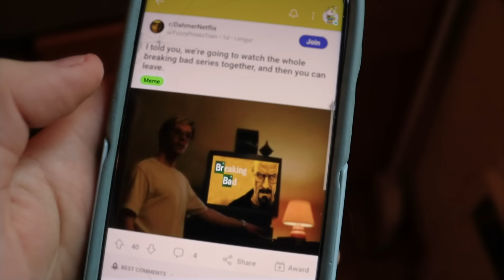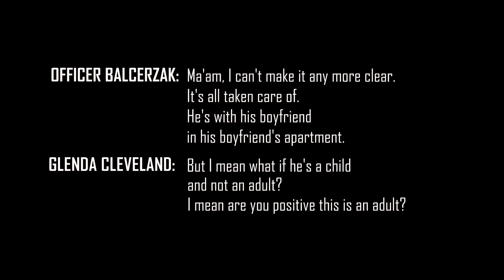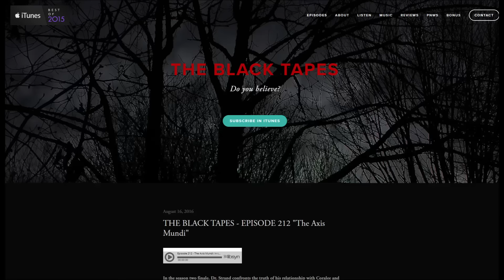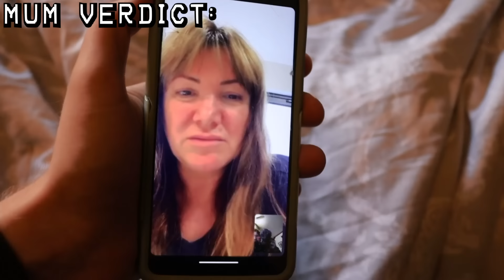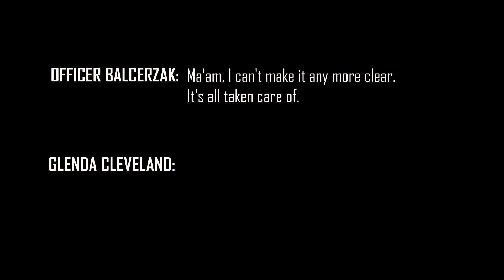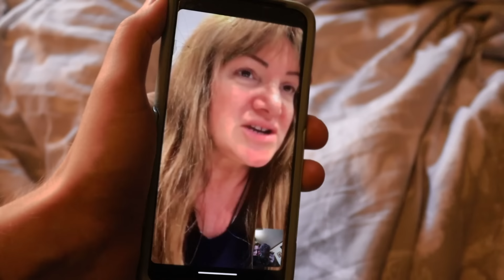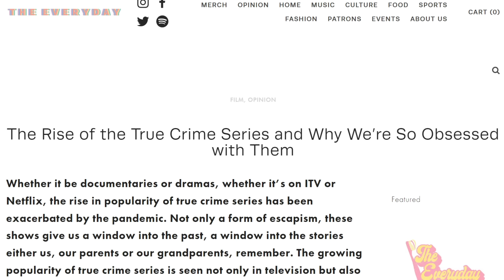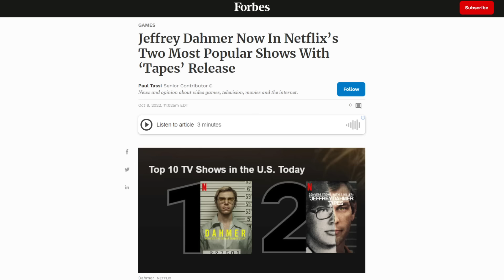DAHMER (2022) Should Not Exist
⭐10% OFF ANNUAL MEMBERSHIPS!⭐ If you like the video and want to support the channel, follow these links to become a Patron/YouTube Member (with benefits inc. early access content, exclusive videos, updates, q&as, private community discord):

Yes I'm doing a video essay again, No it wasn't on purpose, Yes I asked my mum to help, Yes she completely upstaged me

Tracks Featured (listed as they appear):
Mansion Basement - Resident Evil Director’s Cut OST
Autoerotic Asphyxiation - Done To Death
Planned Obsolescence - Done To Death
Knees Up Mother Brown (Piano Singalong)
A Lucid Affair - Dragon Tamer
Mansion (Exterior) Theme - Luigi’s Mansion OST
A Ghastly Site - MOTHER OST
White Noiz - Silent Hill 2 OST
Somber Fight - Jon Bjork
Aokigahara - Ambre Jaune
Omni - Ambre Jaune
Onett Night 2 - Earthbound OST
This Is Bait - Ambre Jaune
Lucent Lustre - Jon Bjork
Gangster TV - Gex 3: Deep Cover Gecko OST

0:00 Jeffrey Dahmer Meme Review
1:04 Dahmer Thoughts From Outside Planet Fitness
3:04 I. What Were They Thinking
8:29 Cancelling Evan Peters
9:33 II. True Crime and Netflixploitation
15:32 III. And For What
18:32 "Underpatrolled and Underserved"
21:15 IV. Raising Awareness
26:27 What 'Dahmer' Really Is
31:18 Outro + Credits